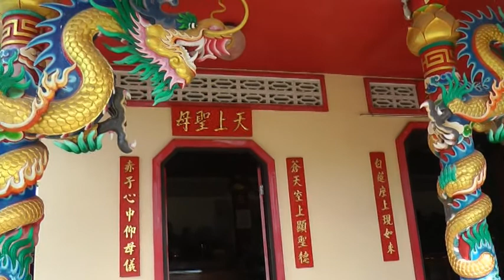Takuapa - China-Markt in der thailändischen Provinz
Szenen vom Besuch des China-Marktes von Takuapa, einer kleinen Provinzstadt in der thailändischen Provinz Phang Nga, ganz in der Nähe der Touristenregion Khao Lak